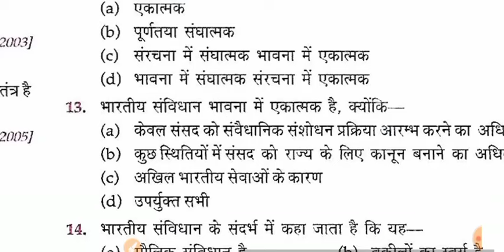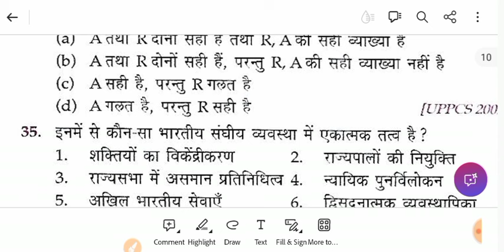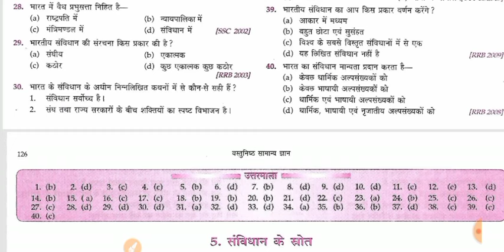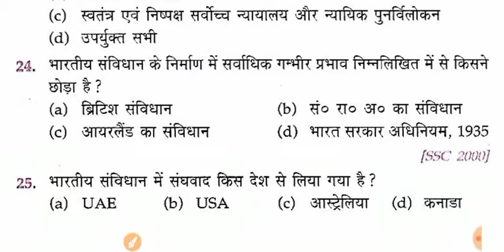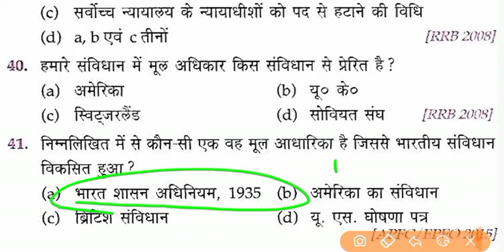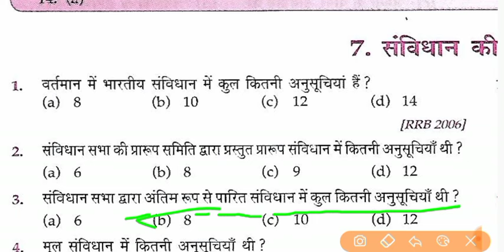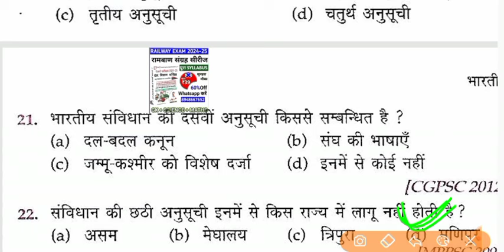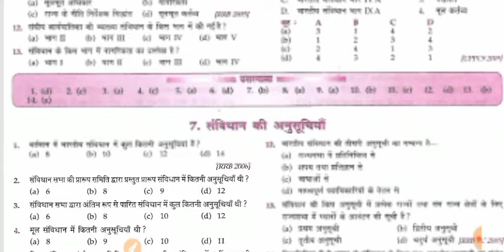Railway Exam 2024-25 | RRB NTPC POLITY | RRB GROUP-D POLITY | Rrb Alp GK Important Questions